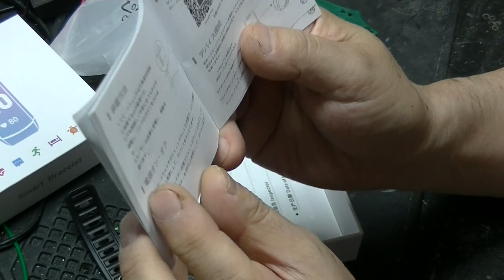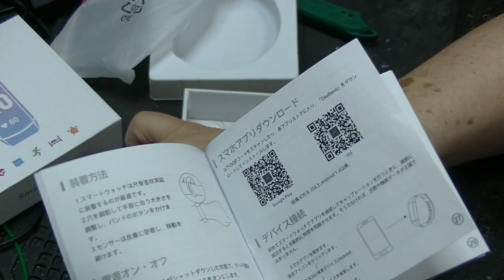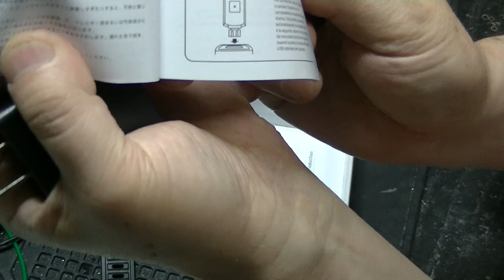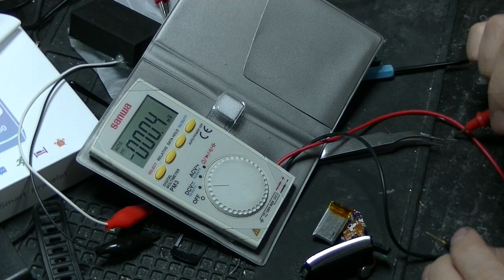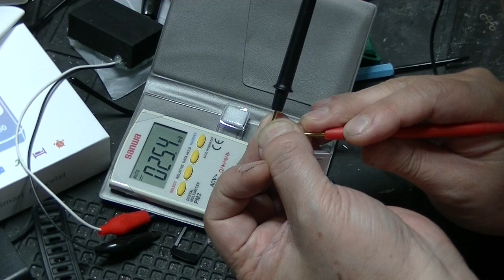新品のスマートウォッチを買ったら動かないので分解してみた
メルカリショップは
メルカリにて「イマジンハート研究所」で検索！
ヤフオクは
メールは